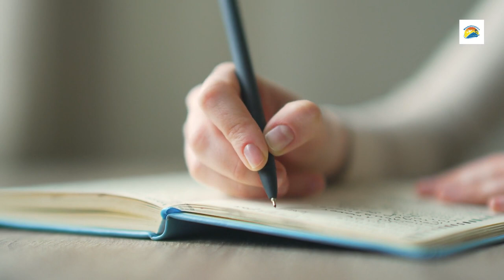Savannah Revealed: Unraveling the Mysteries of Georgia's Coastal Jewel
Step into the charming southern elegance of Savannah, Georgia, in this captivating video journey. Join us as we unravel the lesser-known wonders and surprising facts that make Savannah a unique jewel of the American South. From the majestic oak-lined streets of Forsyth Park to the historic squares adorned with antebellum architecture, our exploration will showcase the rich history and architectural beauty that define this coastal city. But the intrigue doesn't end there – get ready to be fascinated by an unknown fact about Savannah, adding an extra layer of allure to its storied past. Whether you're immersing yourself in the vibrant arts scene of City Market or discovering the hidden stories behind the Savannah Riverfront, we'll guide you through the hidden corners that make Savannah a destination of discovery.